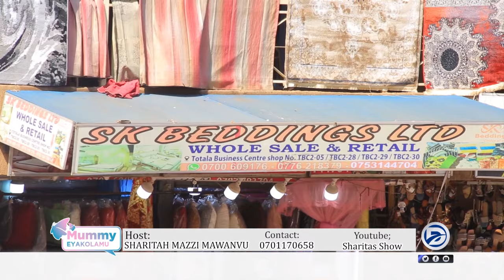MUMMY EYAKOLAMU SK BEDDINGS PART A